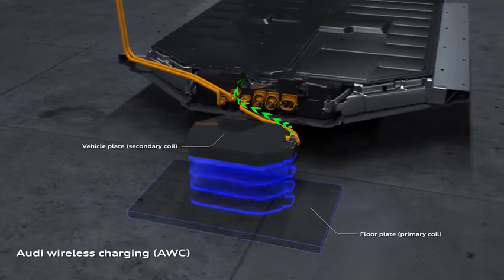Audi e-tron Quattro Concept